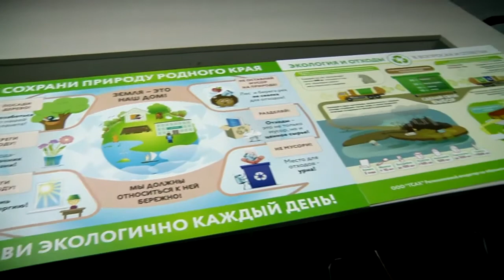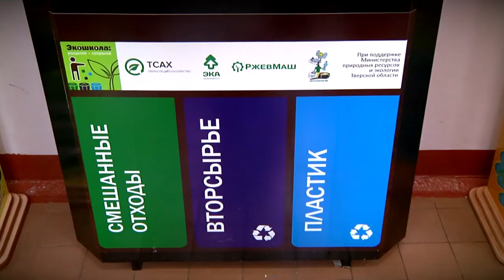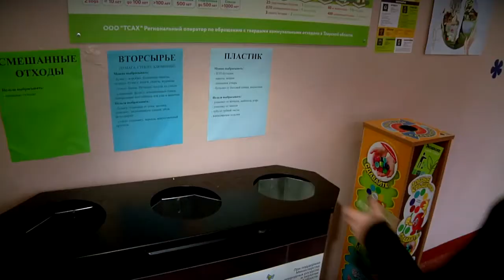Разделяя - сохраняй. Как тверских школьников приучают к раздельному сбору мусора